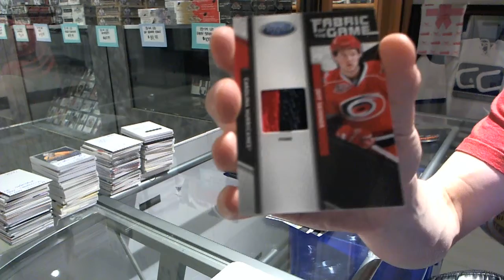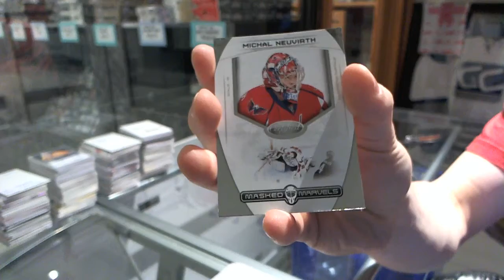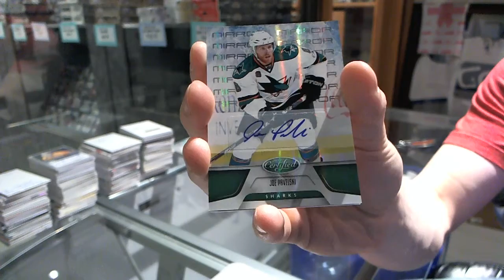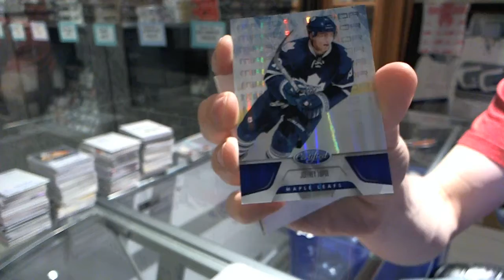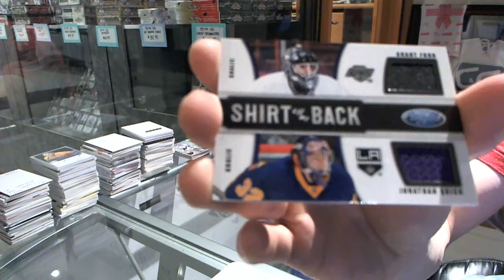bluehatdude16's 11-12 Certified Hockey 2 Box Break